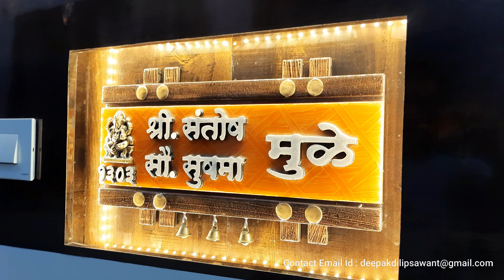357 SQFT CARPET AREA || 1 BHK FLAT INTERIOR DESIGN || MUMBAI || INTERIOR IDEAS || INTERIOR DESIGNING